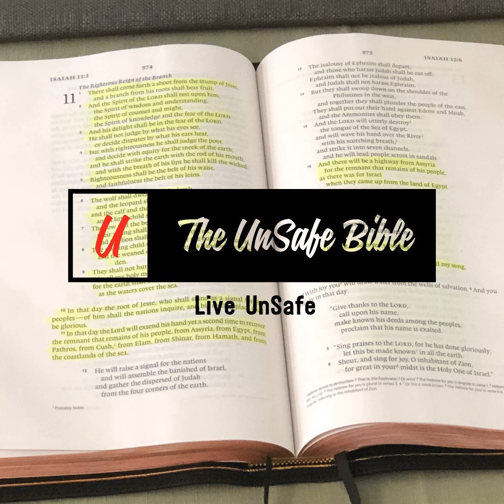What Judgment Looks Like Part 2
Those who are not in Christ will receive His judgment. Today, Pastor Ken extends the invitation to receive Jesus as your personal Lord and Savior. Tomorrow might be too late. The Bible constantly proclaims “Repent, for the kingdom is coming!” Choose this day to turn from your sins and acknowledge your need for Jesus as your Savior. He will extend His judgment upon the earth one day soon and to all who have not put their trust in Him. Pastor Ken urges you, to answer the invitation to Jesus today!